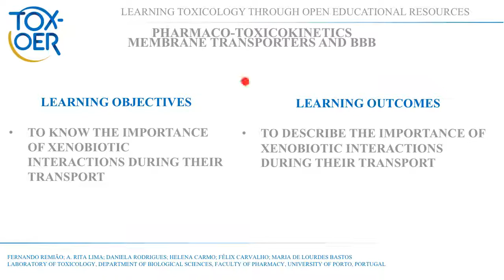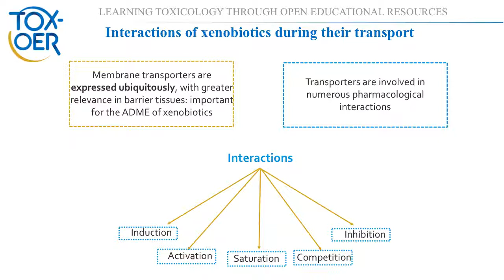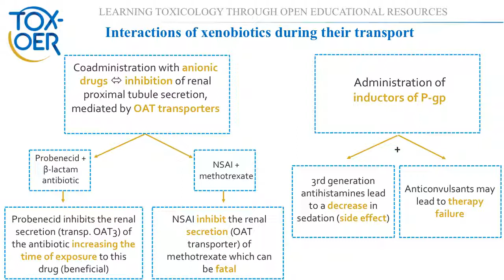2 2 12